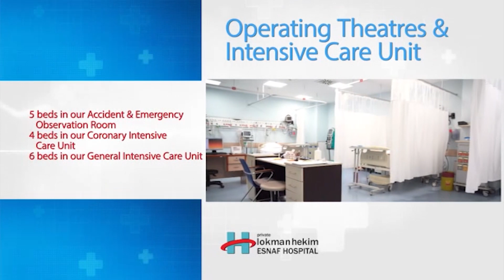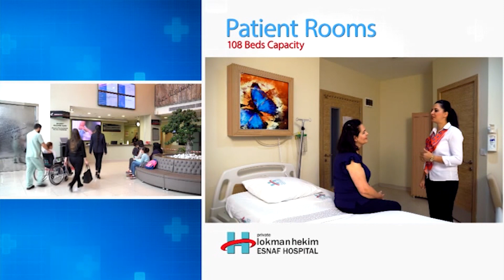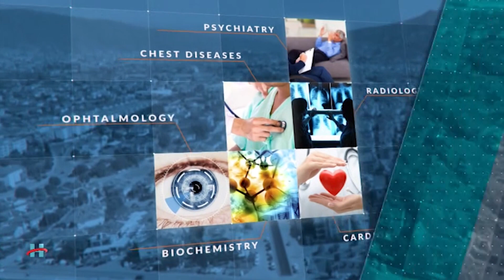19 KASIM 2023 ANA HABER BÜLTENİ